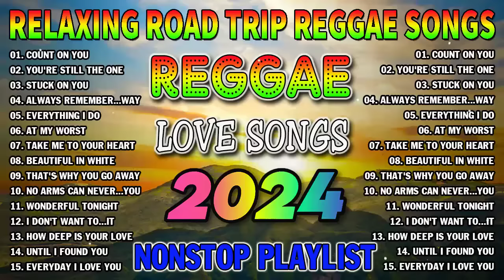REGGAE MIX 2024 ★ OLDIES BUT GOODIES REGGAE SONGS - REGGAE NONSTOP 2024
Welcome to Reggae Mix 2023❤️❤️❤️
✔ Reggae  Music gives you a Feeling you just can’t explain ♥️ The Power of this genre is from another universe  and can bring your energy to Higher Highs in Seconds 🎵️ It’s truly Magical and I wanna share this Magic with of you Beautiful People.
If you ever want to suggest a song or playlist, just comment on any video.